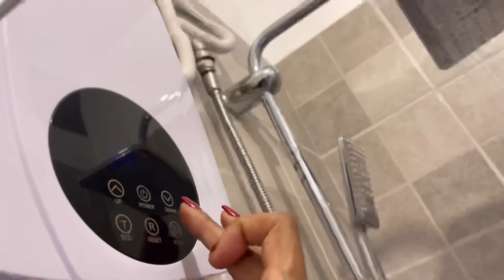VLOGTOBER Ep4 : Makeup Lessons, Meet my friends, GRWM,Shower Maintainance, Living alone vlog📌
Shower details